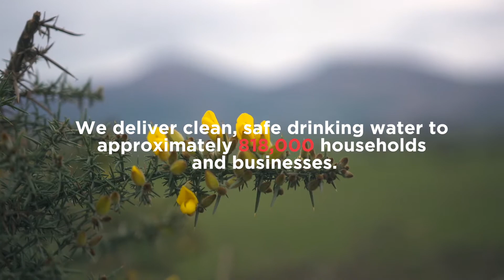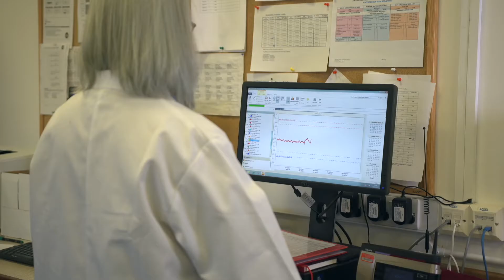What is SCAMP NI?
SCAMP NI is NI Water’s Sustainable Catchment Management Practice to protect and enhance the quality of our raw water using.  The SCAMP Team works with Non-Governmental Organisations, sharing our knowledge and resources to deliver sustainable upstream solutions to water quality issues.  Our projects to date include pesticide pollution prevention, riparian tree planting and fencing to reduce riverbank erosion, wildfire prevention in our beautiful Mourne Mountains and peatland restoration